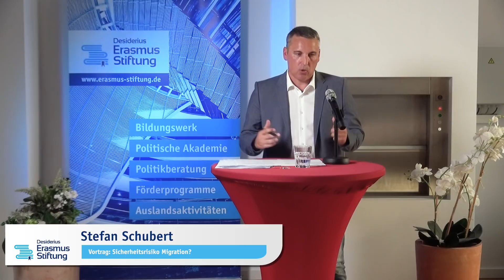Sicherheitsrisiko Migration? - Stefan Schubert - Themen der Zeit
Vortrag: Sicherheitsrisiko Migration?
Stefan Schubert
In der Serie "Themen der Zeit" der Desiderius-Erasmus-Stiftung.